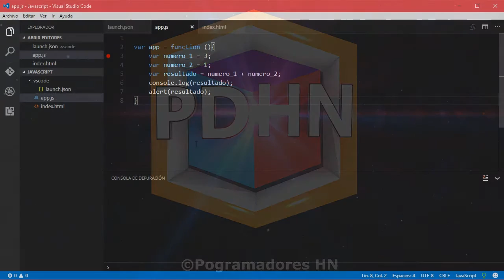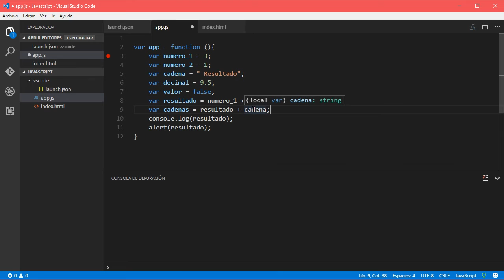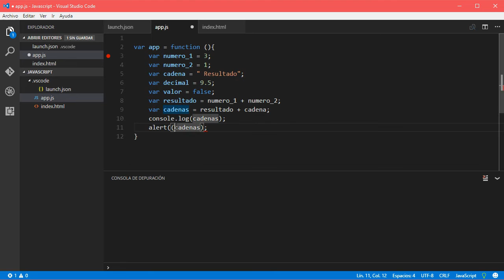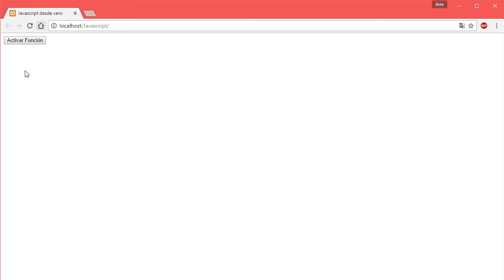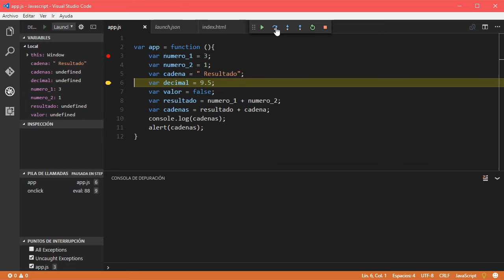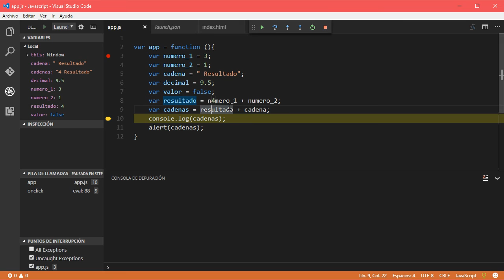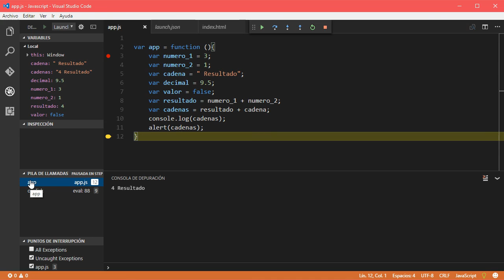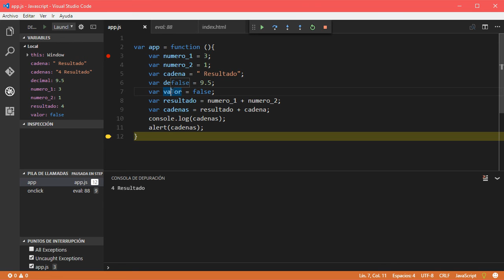Curso de JavaScript Variables #2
Curso de JavaScript desde cero, curso de javascript
Hola en este vídeo Vamos a continuar viendo más ejemplos sobre variables en JavaScript donde veremos los tipos de datos que podemos almacenar en las variables que podemos crear en JavaScript